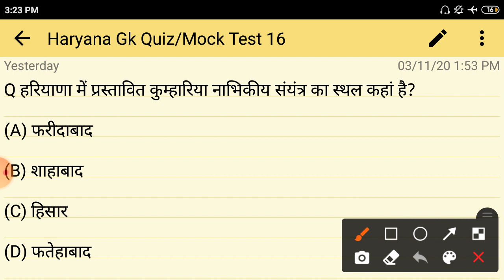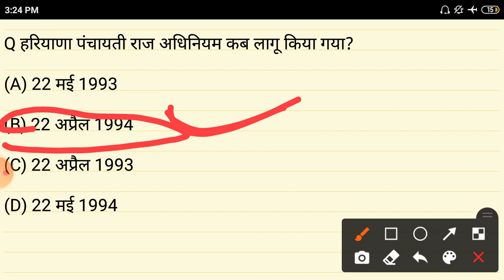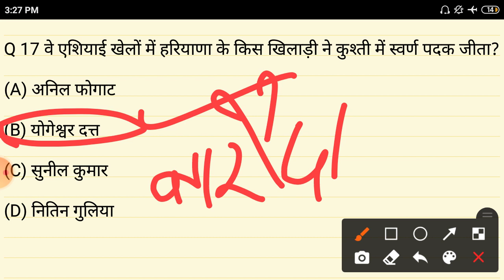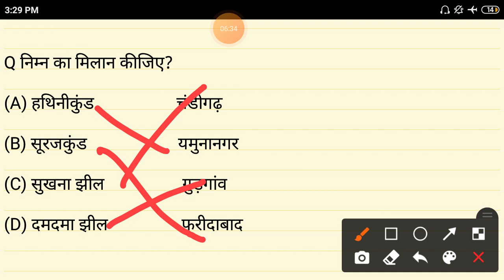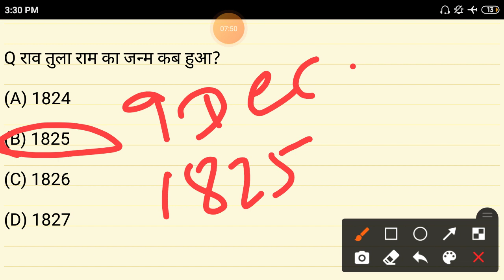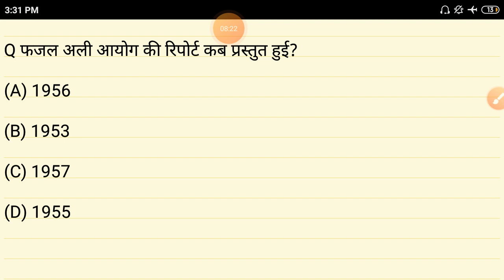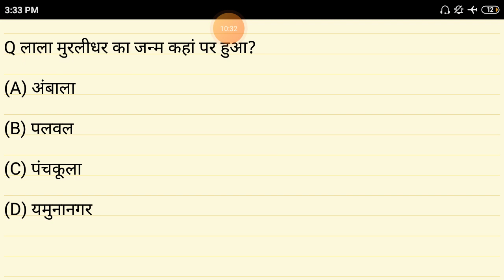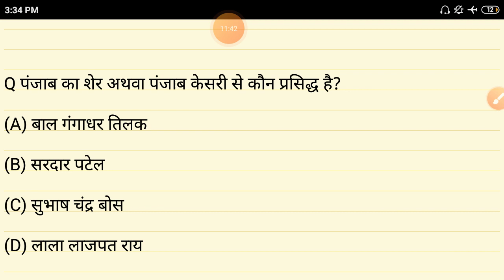Quiz/Mock Test 16 || सभी BOOKS का ओर Previous Exam/Papers का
Haryana Gk important question